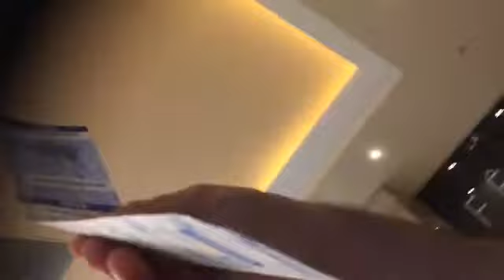Creedence Clearwater Revisited - Gran Arena Monticello, Chile 2018/02/08 (1)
Creedence Clearwater Revisited - Gran Arena Monticello 2018/02/08
00:00 Born On The Bayou (Creedence Clearwater Revival Cover)
03:08 Green River (Creedence Clearwater Revival Cover)
06:38 Lodi (Creedence Clearwater Revival Cover)
09:16 Commotion (Creedence Clearwater Revival Cover) INCOMPLETE
10:59 Who'll Stop The Rain? (Creedence Clearwater Revival Cover) CUT
13:46 Susie Q (Dale Hawkins cover)